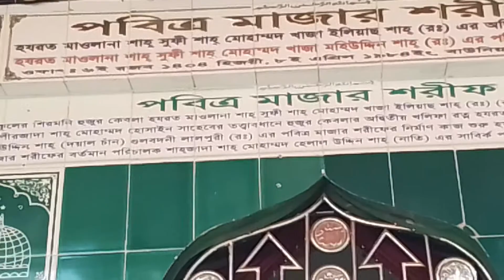খাজা মহিউদ্দিন শাহ (রহ:) এর মাজার শরীফ। বাউনিয়া। উত্তরা। ঢাকা।